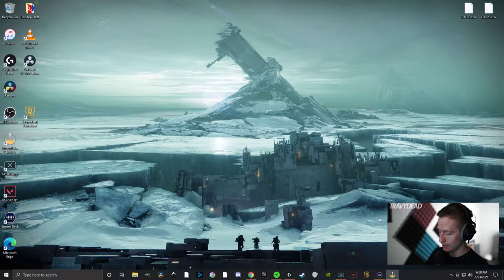PRIME GLORY x2 Singleton Deck (Legends of Runeterra) FULL GAUNTLET RUN - Jan 2021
This Singleton deck was a blast to play in the weekend Gauntlet. I used this same deck 2 weeks ago and also got Prime Glory that weekend. I try to lay out my thoughts as much as possible to give you a better viewing and listening experience. Let me know if you've got any feedback for me. xoxo

Fun Facts: I have played card games my whole life. I've played Yugioh competitively for many years, and have also reached high legend rank dozens of times in Hearthstone. I started playing LoR in December 2020, and I'm loving it so far! SUCH A GOOD GAME!

Deck Code: CIAAABYBAMCAWAQDAYDAQBABAQNSONBWAUBQGBIGA4GQ4BQCAMAQGBAFA4EASAQGAICQQFRAEYUDUPANAEBQEBAJBQHRIIZFEYUC4MZX

We are all about being Respectful, Inclusive, and Positive.